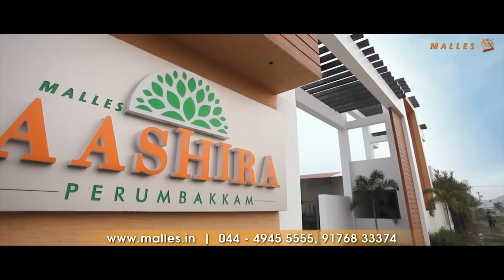"I had tried every actor possible" - Vijay Milton - Golisoda, Best Tamil movie at BFF 2015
The 2nd edition of the Behindwoods Film Festival (BFF) celebrated 2014's Ten Best Films that touched our hearts and are etched in our memories. The movies featured were Goli Soda, Mundasupatti, Pisaasu, Kochadaiiyaan, Madras, Vaayai Moodi Pesavum, Saivam, Velaiyilla Pattathari, Kaththi and Jigarthanda. The festival kicked off with the screening of these ten movies from Jan 23 to 25 at NFDC's Tagore Film Center, Chennai. This was followed by an interactive workshop on Jan 26th at the Lady Andal Auditorium,Chennai, involving the cast and crew of each film with a lively audience. The cast & crew of these ten movies were also honored with the Behindwoods Film Festival Awards by respected senior members of film fraternity.